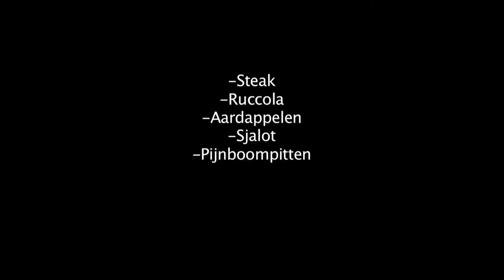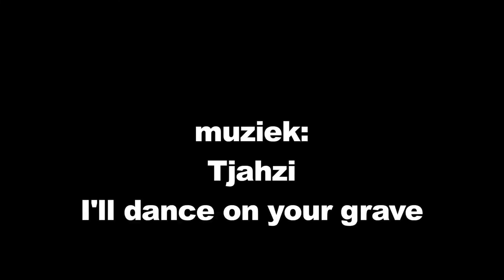Pot & Pan, de feesteditie, 20 jaar VBK v.z.w.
Chris de Kok & Kristof le Chef presenteren steak carpaccio!